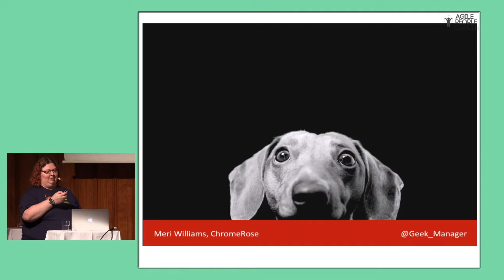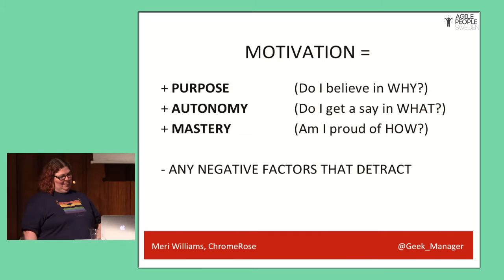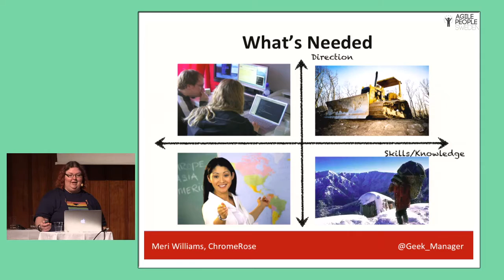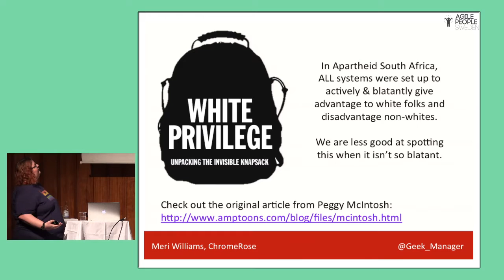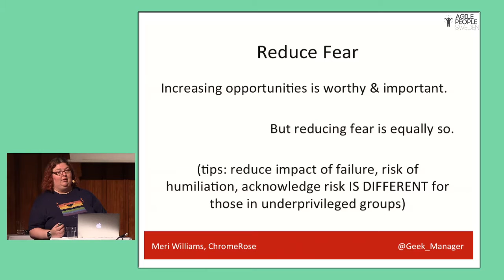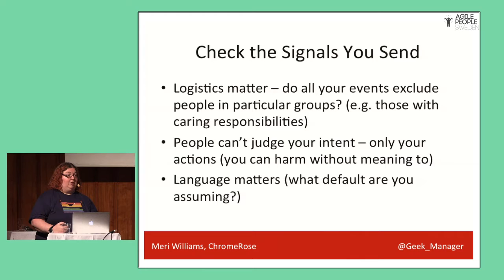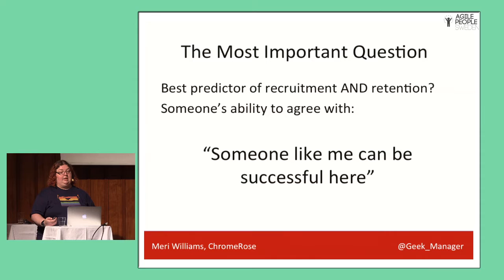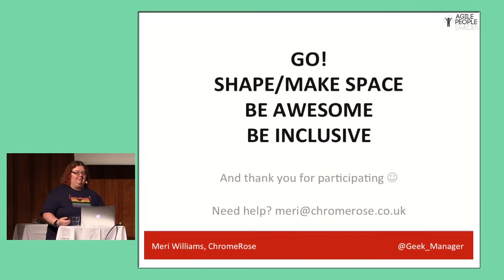Closing Keynote | Meri Williams | Agile People Sweden